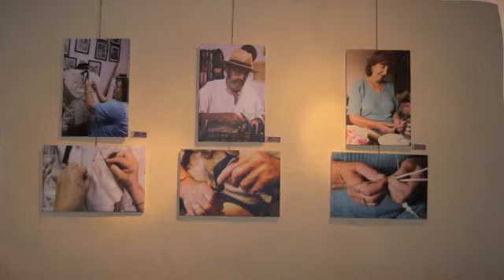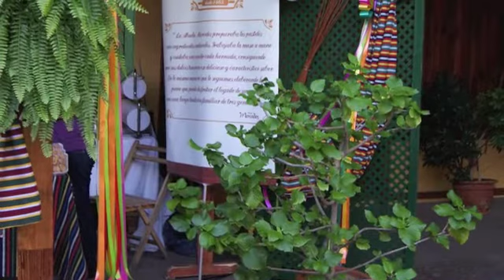Feria de los silos 23-1-2011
Son fotos de la feria celebrada el dia 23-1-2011